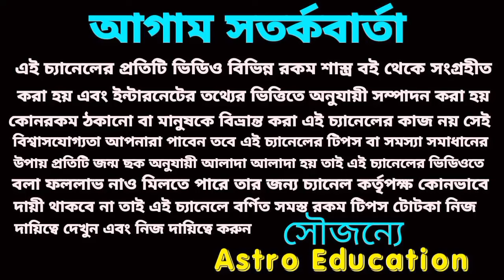24 November 2023 gift for 4 Rashi!